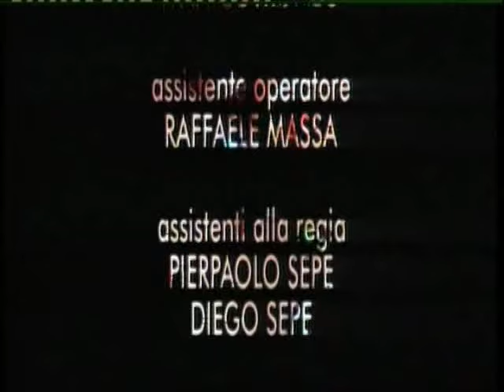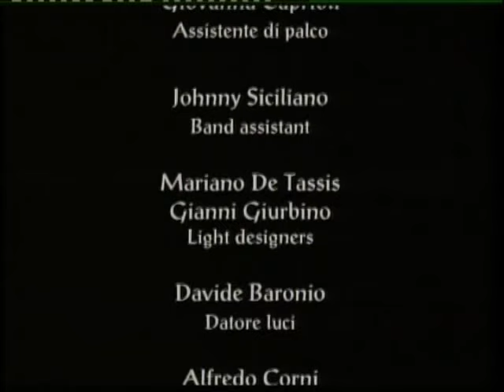ALMAMEGRETTA - NUN TE SCURDA' (Official Video)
Videoclip diretto da Pappi Corsicato

Sanacore è il secondo album degli Almamegretta, pubblicato nel 1995. Dalla canzone Nun te scurdà è stato tratto un videoclip diretto da Pappi Corsicato.

Da notare anche la partecipazione di Giulietta Sacco (con Angela Luce una delle più note interpreti della canzone napoletana) che canta nella tammurriata Sanacore.

L'album è presente nella classifica dei 100 dischi italiani più belli di sempre secondo Rolling Stone Italia alla posizione numero 36

Per il 25° Anniversario dell'uscita del disco Compagnia Nuove Indye pubblica un vinile in edizione limitata e numerata puoi acquistarlo in pre order sul nostro Hi-QU Store